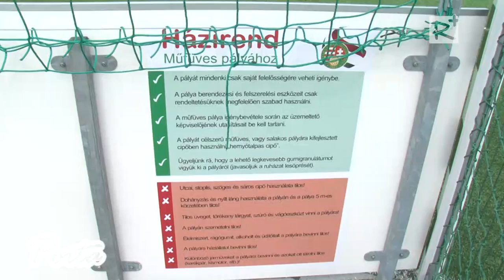Ismét jelentős beruházásokat adtak át Szadán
2016. április 11-én ismét több elkészült beruházást adtak át Szadán. A nap folyamán a Kisfaludy utca, a Szadai Székely Bertalan Általános Iskola részleges energetikai korszerűsítése valamint az iskola udvarán megépült új műfüves labdarúgó pálya került átadásra. A három beruházás összértéke megközelíti a 100 millió forintot.

2016. április 16.